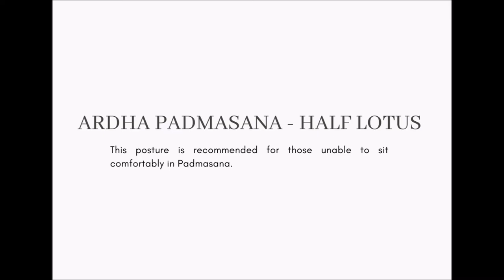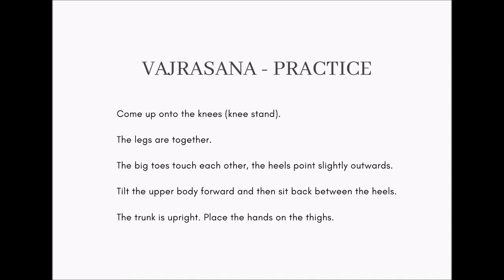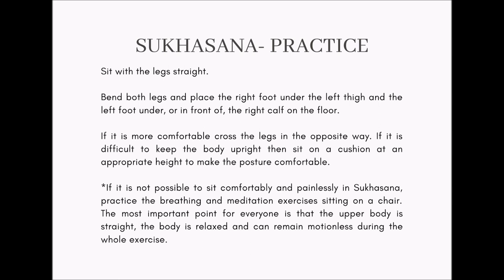ध्यान के लिए आसन - Sitting Postures for Meditation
Posture is important because a posture that's too relaxed can lower the intensity of your attention, which can cause your mind to wander more.

Also, it's important that your posture is comfortable. This way you don't become distracted by making constant adjustments and you're able to meditate for a longer period of time.